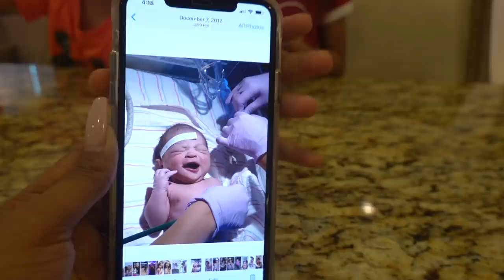AVA'S CRUSH GOES THROUGH HER CAMERA ROLL ON HER NEW IPHONE 11 PRO MAX!!!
Ava lets her crush Carson go through her CAMERA ROLL on her new iPHONE 11 PRO MAX for the first time and YOU WON'T BELIEVE WHAT HE FINDS!!!